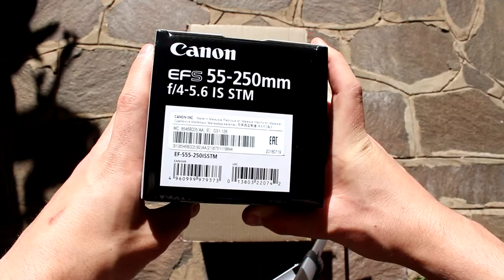Canon 800D (T7i) Dual Lens Kit Unboxing & Demo!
Hey,

The EOS 800D is satisfyingly fast to use, with 6 frames-per-second continuous shooting and a bright optical viewfinder that shows the world in real time.

When composing pictures on the camera's Vari-Angle screen, the world's quickest Live View AF system* focuses in as little as 0.03 sec, for pin-sharp results.

800d unboxing
canon t7i
canon t7i unboxing
canon 800d test
rebel t7i
rebel 800D
800d samples
t7i samples